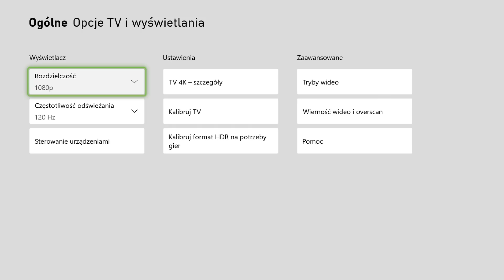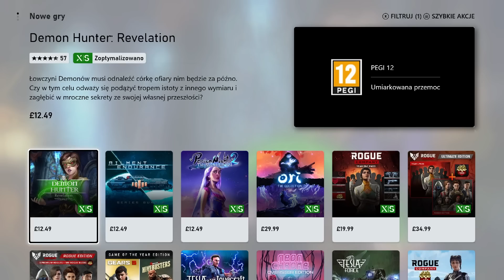MUSICIE wypróbować 120 FPS na Xbox Series X|S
Jedną z najfajniejszych nowych funkcji Xbox Series X i S jest granie w 120 klatkach na sekundę, więc dziś omówimy wszystko, co na ten temat musicie wiedzieć - jak korzystać ze 120 fps, dlaczego warto to robić i jak używać tej opcji w grach, które mają tę funkcję.